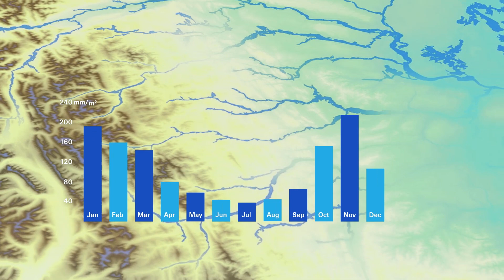Flood – Can we re-think how we look at flood risk?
Flood remains the most wide-reaching and frequent hazard causing misery for many people. Flood insurance can be the answer. But how? Swiss Re has the longest flood modelling experience in the market. Combining in depth information on hazard, value distribution, vulnerability and insurance conditions we've developed